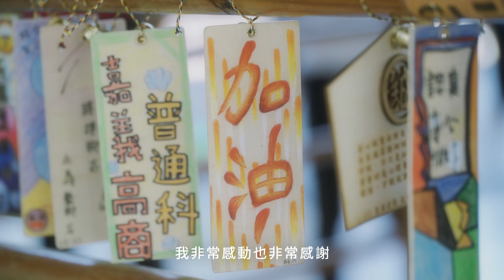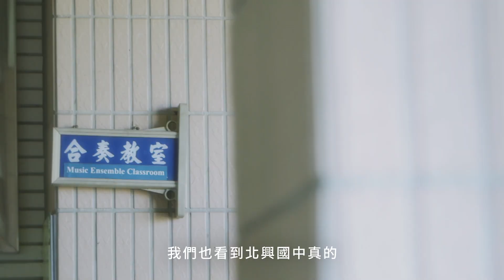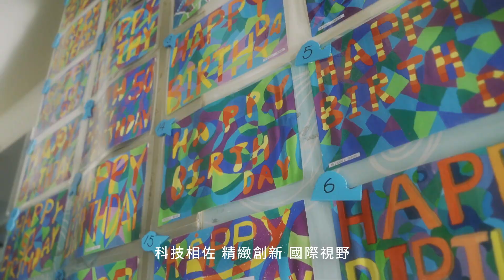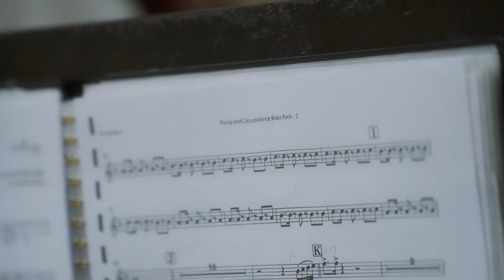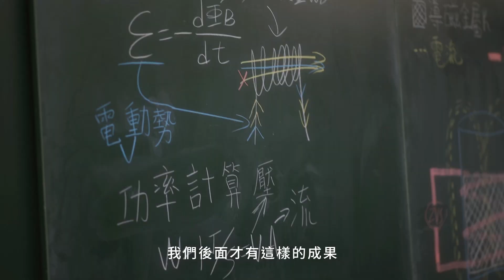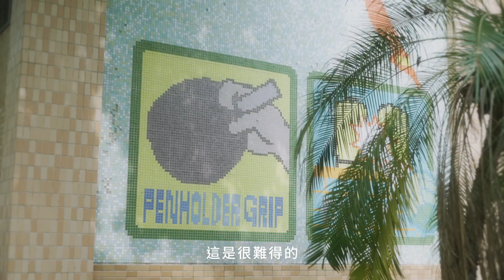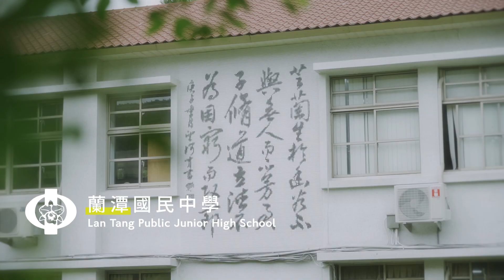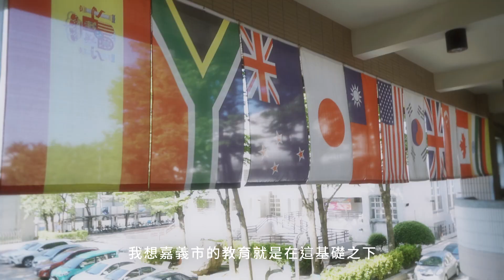嘉義市每所學校都各有特色！歡迎大家親身 來嘉讀冊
很多人會問我「市長，哪一所學校比較好呢？」
我都說 嘉義市每一所學校都各有它的特色！

你可以來看看，可以去了解，會發現嘉義市小小的，但教育的力量卻能帶給你大大的感動。

現在讓我用10多分鐘，帶您認識嘉義市8所國中，有我美麗的母校
學生要爬樹的
師生一同登玉山的
轉型朝嘉義市第一所實驗學校邁進的
嘉義市排球中心的
豐富社團活動的
還有 南興國中 行進管樂班與探索園區
蘭潭國中 有名的美術班與自造中心

每一所學校的教育夥伴一直為孩子、為教育而努力，有專業又非常敬業，按照孩子的特質去發揮他們的特色。

我們相信「教育決定人才、人才決定未來」
教育的藝術不僅僅只是傳授，而是要鼓舞和喚醒孩子的特質；基礎之下，讓孩子們不只是學習，而是重視他們展現的舞台，甚至在每個成長時期都能發光發熱。

花10多分鐘認識嘉義市的國中實在太短了！我們歡迎大家親身來嘉讀冊，享受教育的美好

🔹總量管制學校(民生國中)新生登記日：6月10日、11日
🔹新生報到日：6月16日至18日

‼特別注意：
▪總量管制學校新生報到名單以校方公告之新生入學排序名單為準。

▪我們也同步開放使用線上辦理，只要在報到期程內，使用手機、電腦或平板等載具，掃描通知單上的QRCODE，或至「新生報到入口網」